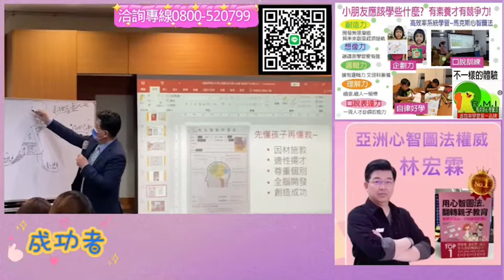世界首富成功的關鍵秘密是 ?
🎉榮獲誠品金石堂博客來暢銷書排行榜冠軍三冠王🏆🏆🏆
🎉親子教養類暢銷書第一名
💕每位家長、每個家庭一定要有的一本「親子教養書」
💕百位校長好評推薦
💕最佳親子教育育子寶典
 搶購專區➡️➡️➡️《用心智圖法翻轉親子教育》

心智圖法權威 林宏霖